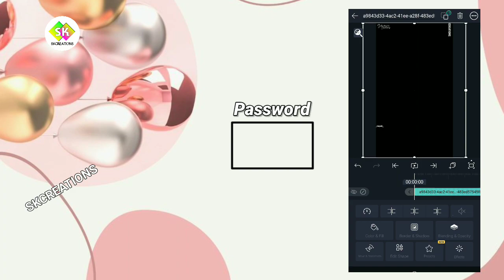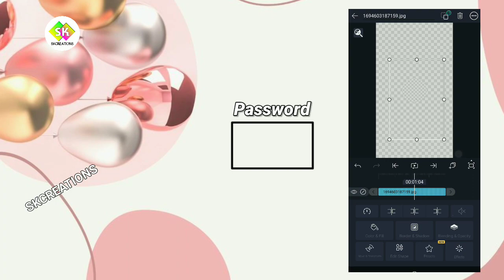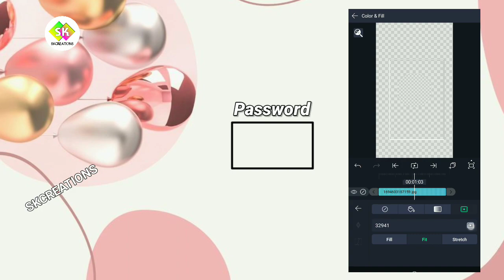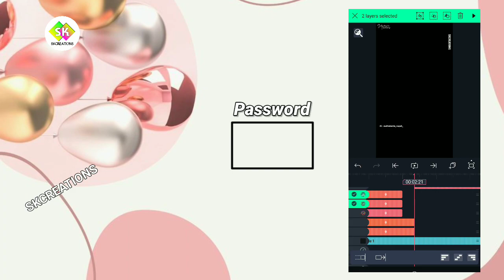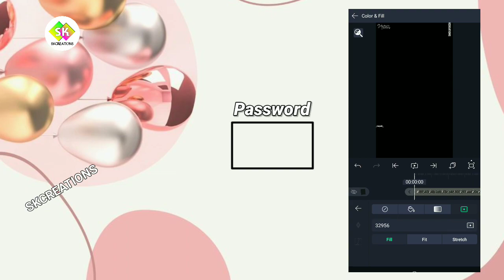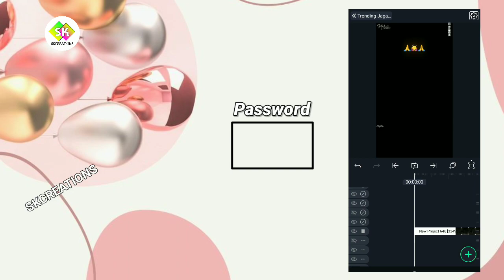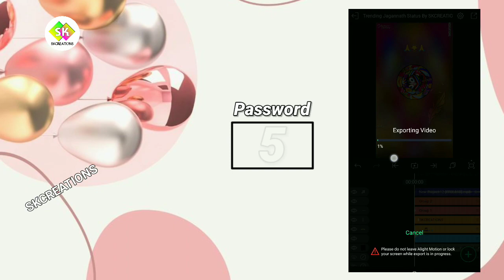Trending Jagannath Status Editing Tutorial Alight Motion xml Preset || Odia Lyrical Status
❤❤SKCREATIONS❤❤

jaganath bhajan song status,  Jagannath Bhajan Status, Ratha Yatra Status Editing Tutorial, Ratha Yatra Coming Soon Status Editing Tutorial, Jeetu Sarma Song,  Akasha Paduchi Pati Song Status
jay jagannath, Dj Jagannath Status Editing

(1)Kinemaster
(2)Alight Motion
(3) pixelLab

Alight Motion
Kinemaster
PixelLab